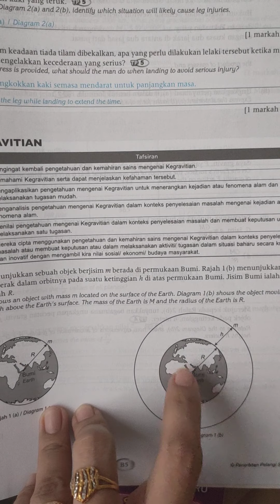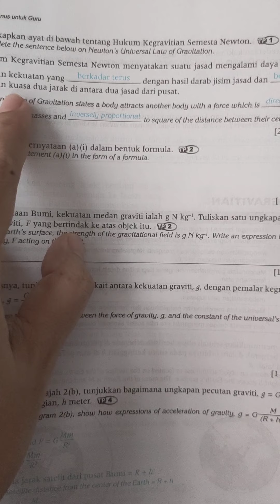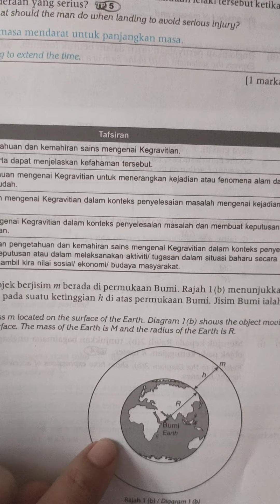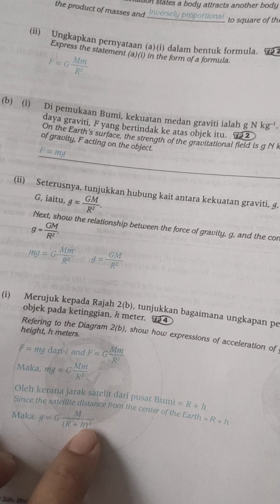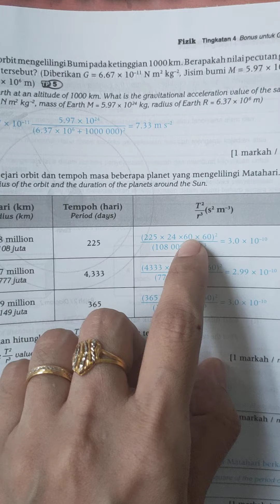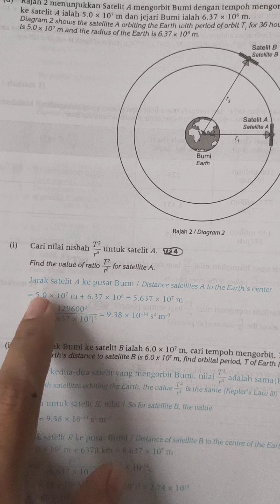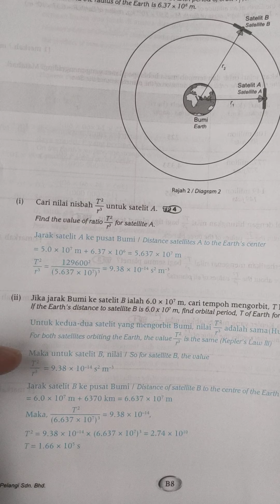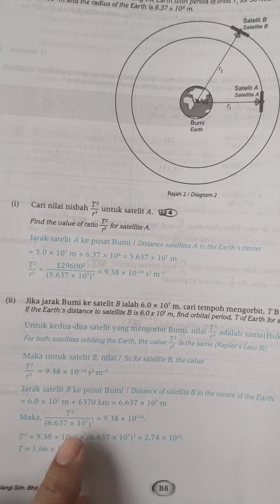LATIH TUBI PBD FIZIK TING 4- KEGRAVITIAN